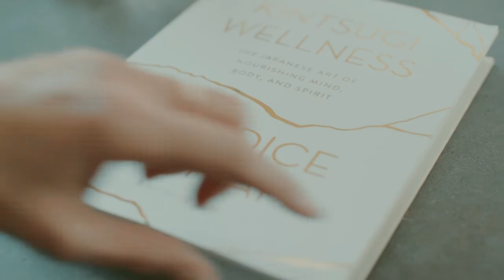Kintsugi Wellness What is Japanese Wellness + Travel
Candice Kumai explores her Japanese heritage to unveil a new world of wellness to all.